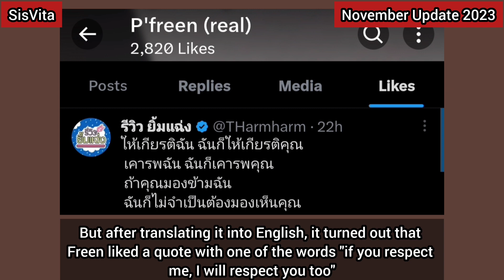Freen asking to respect her privacy so she can respect you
So a good fans need to respect their idol privacy, because even they try to entertain you but they are just human being with their own family! so please know your boundaries as fans guys!

Freen uploaded her new picture on her IG, this is the